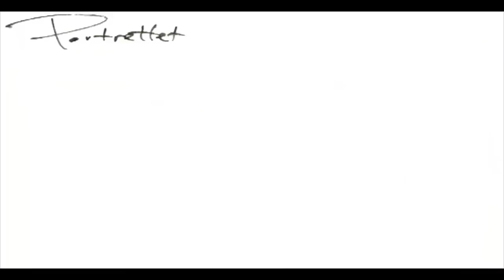[HD] Portrettet: Vadim Demidov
RBKTVs portrettintervju med Vadim Demidov